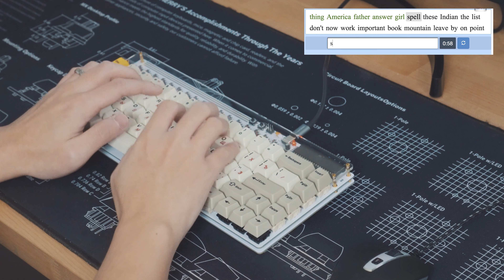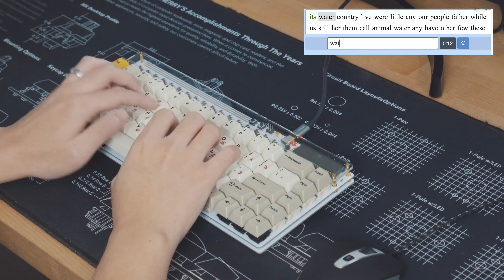Typing Sounds: CFTKB Discipline 65% Kit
This board was sent to me courtesy of coseyfanitutti.

Switches: Shaving Cream - Razer Tactile Stem (Orange) in a Cream Housing.
Keycaps: ePBT Cyrillic

Novelkeys: wizard
Keebio: wizardhat